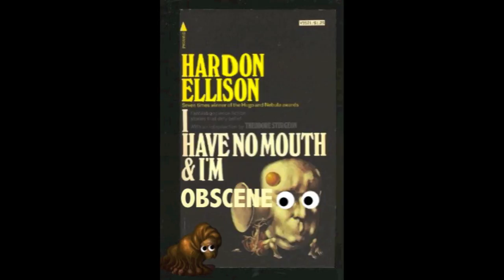Audiobook YTP: I Have No Mouth And I'm Obscene (Part 2)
Ted and friends' misadventures at the mercy of AM continue, and we get that much closer to learning how Benny became a Great Soft Jelly Thing!